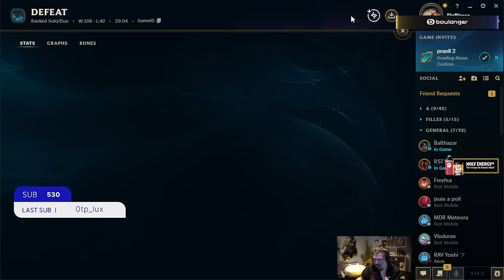JE JOUE AVEC MON MEILLEUR POTE SARDOCHE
🌟 Partenaire HOLY - 5€ de réduction avec le code NARKUSS5

► Une vidéo tous les deux jours !